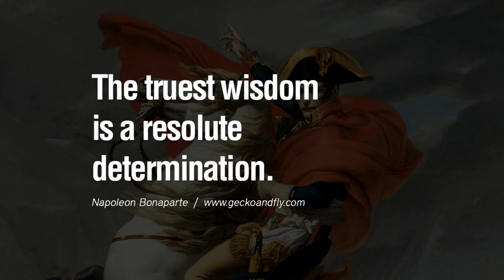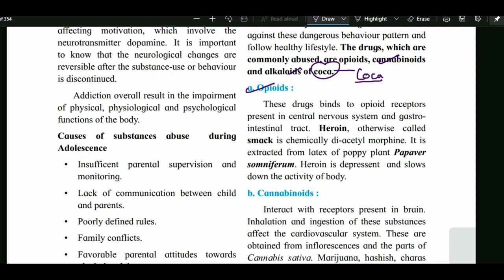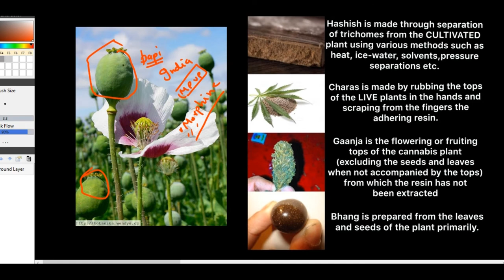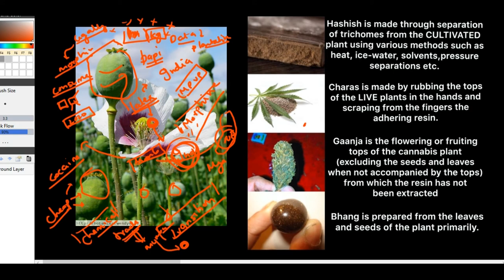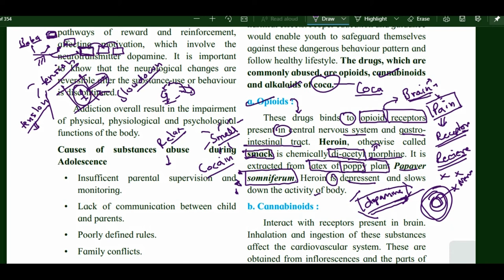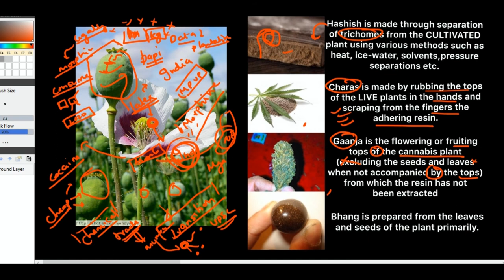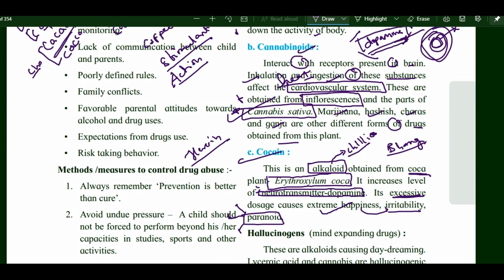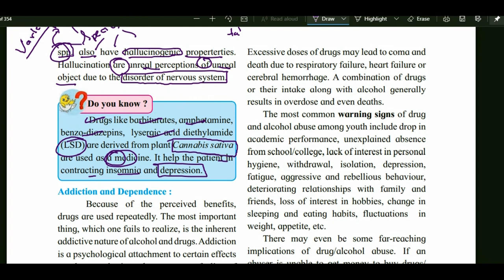Chapter 10 Human Health And Disease Cocain Cannabinoids Opioids hsc std 12 Maharashtra Board Biology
yadavyashvasudev@okicici

Intro 00:00

The drugs, which are commonly abused, are opioids, cannabinoids and alkaloids of coca.
a. Opioids 00:53
: These drugs binds to opioid receptors present in central nervous system and gastrointestinal tract. Heroin, otherwise called smack is chemically di-acetyl morphine. It is extracted from latex of poppy plant Papaver somniferum. Heroin is depressent and slows down the activity of body.

 b. Cannabinoids  10:46
: Interact with receptors present in brain. Inhalation and ingestion of these substances affect the cardiovascular system. These are obtained from inflorescences and the parts of Cannabis sativa. Marijuana, hashish, charas and ganja are other different forms of drugs obtained from this plant.

c. Cocain 13:27
: This is an alkaloid obtained from coca plant- Erythroxylum coca. It increases level of neurotransmitter-dopamine. Its excessive dosage causes extreme happiness, irritability, paranoia. Hallucinogens (mind expanding drugs) : These are alkaloids causing day-dreaming. Lycergic acid and cannabis are hallucinogenic substances. Atropa bellodona and Datura.
spp. also have hallucinogenic properties. Hallucination are unreal perceptions of unreal object due to the disorder of nervous system. Drugs like barbiturates, amphetamine, benzo-diazepins, lysergic acid diethylamide (LSD) are derived from plant Cannabis sativa are used as a medicine. It help the patient in contracting insomnia and depression